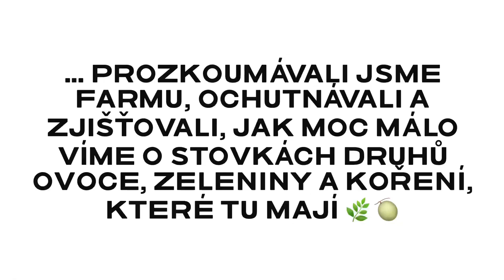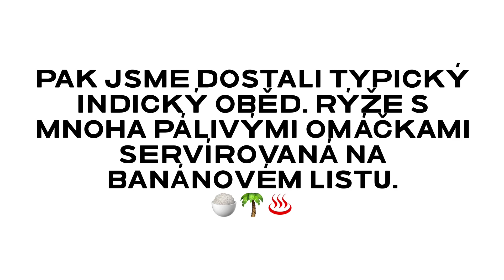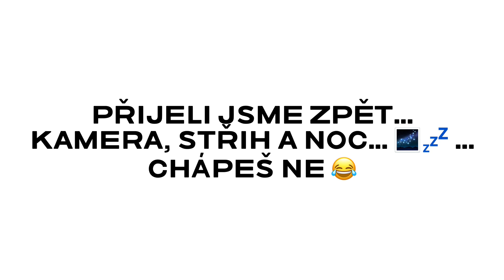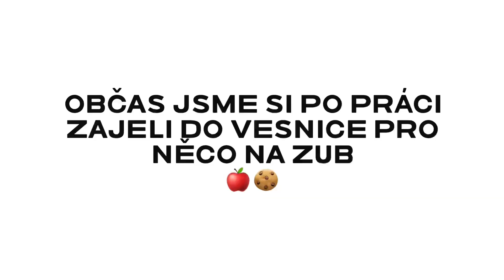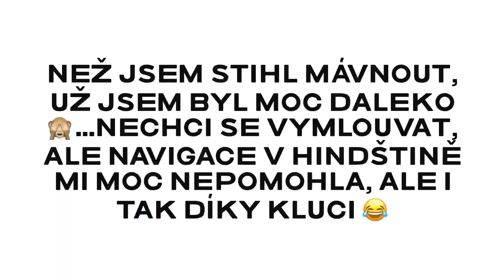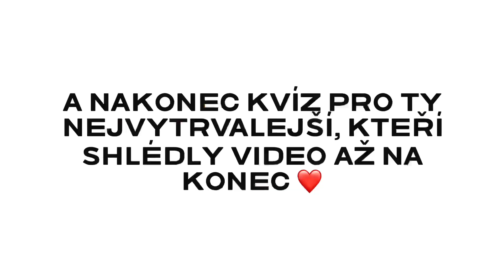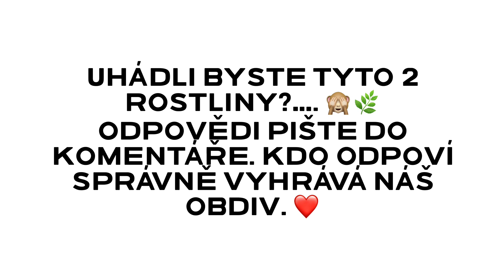Seveřani na cestách 👫 Indie: Díl 3. část 2. Jaká je práce v Indii na kakaové farmě ?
Práce má mnoho podob.

My si dneska vyzkoušíme pracovat jako místní Ind. Jaké to tedy je, stát se Indem? Jíst, žít a pracovat jako typický občan téhle země.

Zkoušíme místní mhd, hru Karom a spoustu dalších zajímavostí!

Máš nějaké dotazy? Neváhej se zeptat v komentářích a my ti rádi odpovíme.